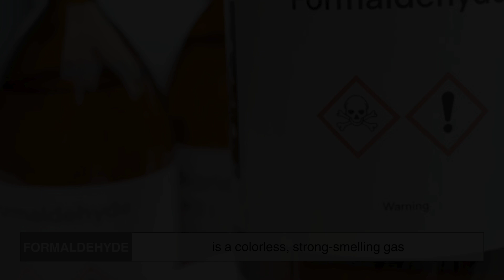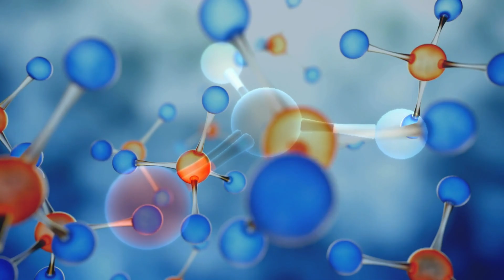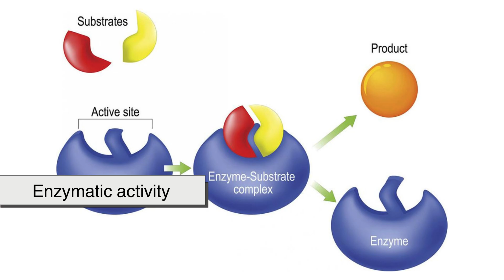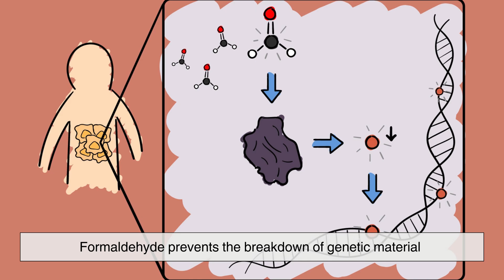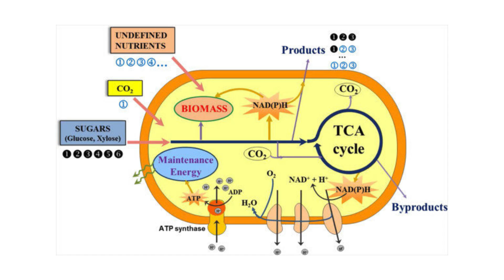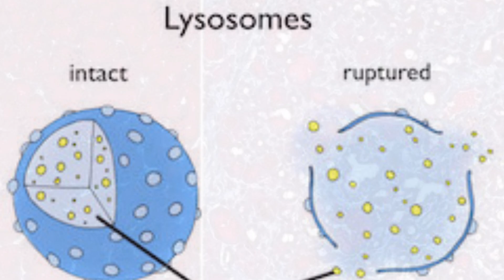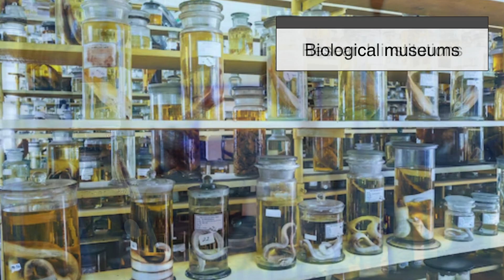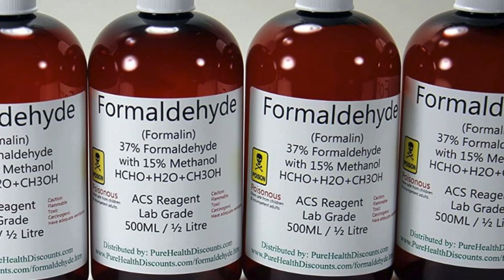How Does Formaldehyde Preserve Organic Tissues?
Formaldehyde is one of the most widely used chemical preservatives, known for its ability to prevent decomposition and preserve organic tissues for extended periods. But what makes this colorless, strong-smelling gas so effective? In this video, we dive deep into the science behind formaldehyde’s preservation abilities, breaking down the chemical processes that make it an essential tool in fields like medicine, forensic science, and historical preservation.

Timestamps:
 0:00 - Introduction
 0:54 - What is Formaldehyde?
 2:07 - How Does Formaldehyde Preserve Organic Tissue?
 2:31 - Protein Fixation
 3:20 - DNA and RNA Stabilization
 4:07 - Stopping Microbial Growth
 4:56 - Preventing Autolysis (Self-Digestion)
 5:25 - Applications of Formaldehyde in Tissue Preservation
 5:35 - Embalming
 5:59 - Histology and Pathology
 6:33 - Museum Specimens
 7:20 - Forensic Science
 7:45 - Conclusion